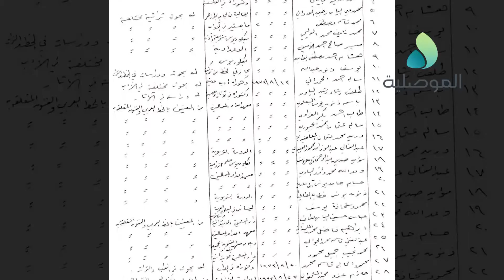موصليات ـ جمعية التراث العربي